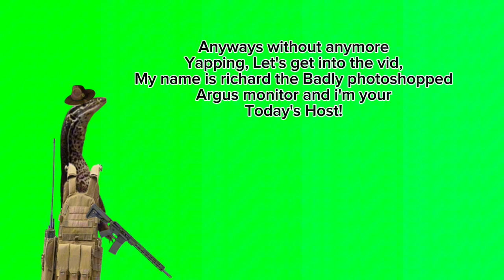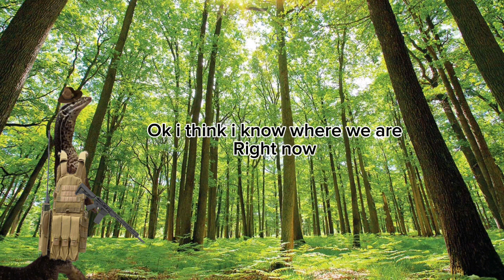Project Xiphosura: Remastered - A speculative evolution project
I have a cancelled speculative evolution project called Project Xiphosura which I cancelled because i wanna Focus more on this channel. So I decided to reamke it as a Youtube Series.

And oh yeah the full lifeforms List:
Horseshoe crab(all 4 living species)
Mosasaurids (Mosasaurus Tylosaurus etc)
Eurypterids (9 species)
Grass(50+ grass species including bamboo)
Crabs (150+ species)
sea sponges(5,000+ species)
algae(1,000+ species
moss(1,000+ species)
seaweed(7,000 species)
Fungi(a few species)
flowering plants(1,000+ species)
Triop (4 species)
snail(100+ species)
squids(150+ species including the giant squid)
daphnia (100+ species)
Isopods(100+ species including the Giant marine isopod)
Ants (30+ species including 4 species on the Genus Polyergus)
Monitor lizard(12 species including Komodo dragon and asian water monitor)
Fish(98+ species)
milipedes (around 12,000 species)
shrimp(1,000+ species)
ferns(1,200+ species)
lilypads (60 species)
Annelids(1,000+ species including earthworms and leeches)
Rafflesia arnoldi
Corals(5,000+ species)
sea anemones(1,000+ species)
slime mold(100+ species)
lichen(18,000 Species)
lobsters and crayfish(100+ species)
birds(100+ species)
Hydrosaurus(5 Species)
grasshopper(10,000+ species)
other insects(300,000+ species)
Planktons(10,000+ species)
Echidnoderms(starfish, sea cucumber and sea urchin)(5,000+ species)
Bees(10,000+ species)
Tiktaalik (1 Species)
Australian Lungfish (1 Species)